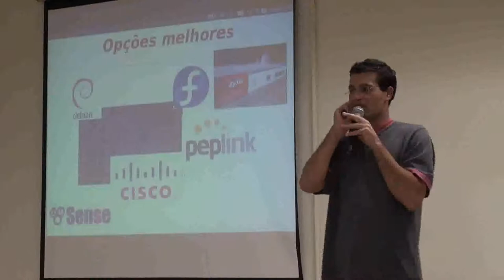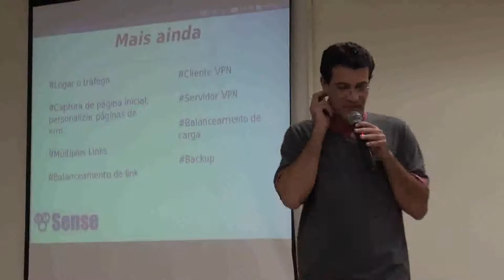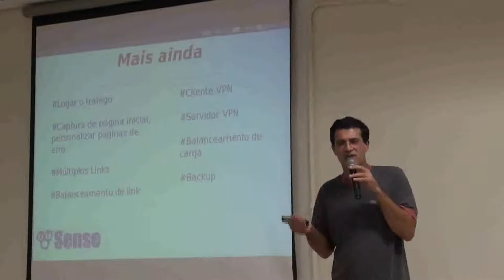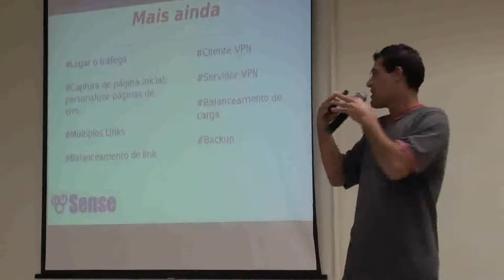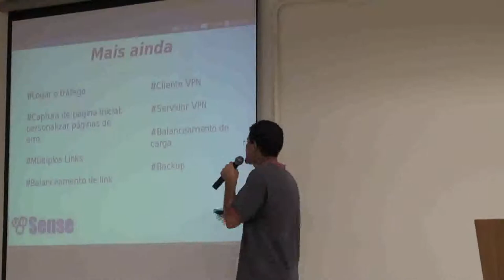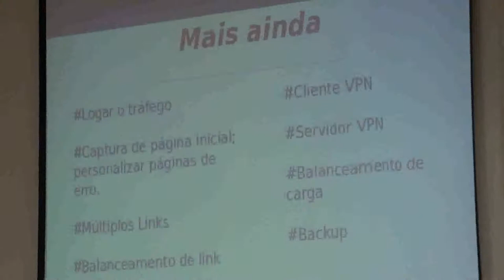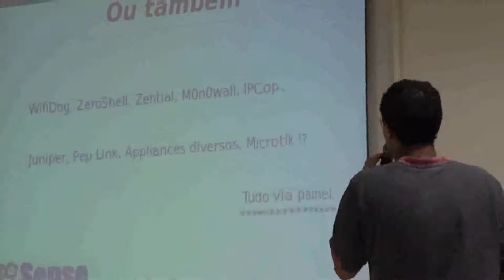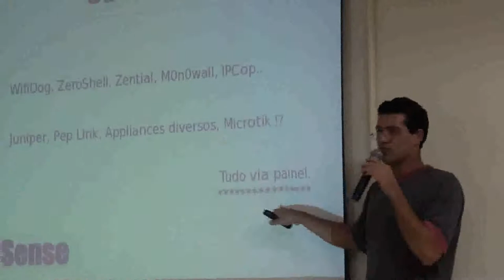Flisol Indaiatuba 2012 - Palestra: Redes ágeis e sob controle com PFSense - Parte 3